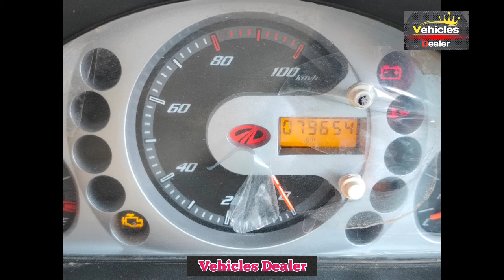Mahindra Supro HD series ⬆️ ಮಾರಾಟಕ್ಕಿದೆ ⬆️ ಓನರ್ ನಂಬರ್..📞 ☎️